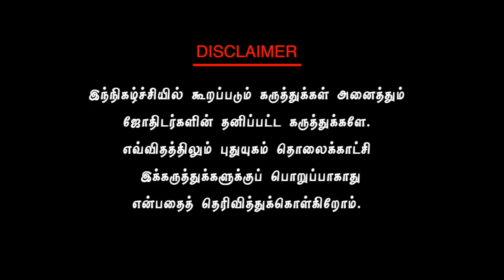கோடீஸ்வர வாழ்வு தரும் நவராத்திரி வழிபாடு! Dr.S.Vijay Sethu Narayanan | PuthuyugamTV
கோடீஸ்வர வாழ்வுதரும் நவராத்திரி வழிபாடு!